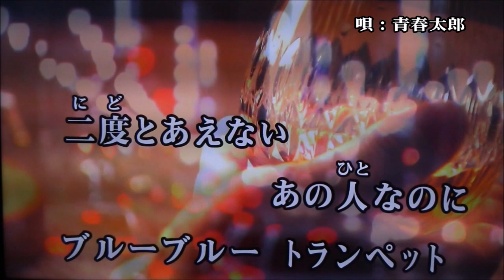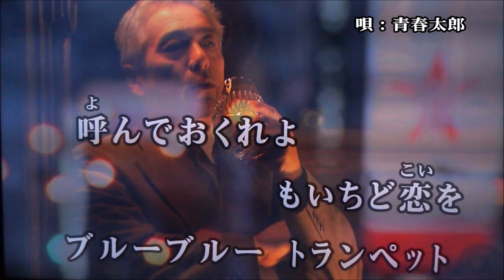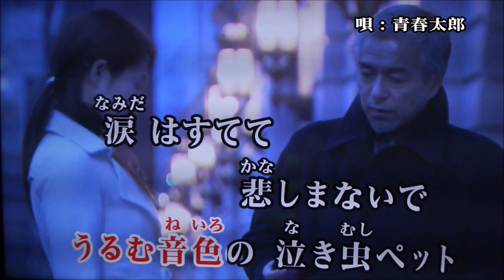120◆ブルー・トランペット（舟木一夫）KARAOKE 唄：青春太郎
舟木一夫の異色歌謡曲『ブルー・トランペット』（1966年12月発売）を唄いました。（2012年11月録音）

★カラオケ動画は、「JOYSOUND」さんからお借りしました。